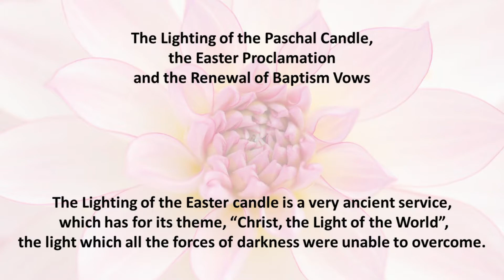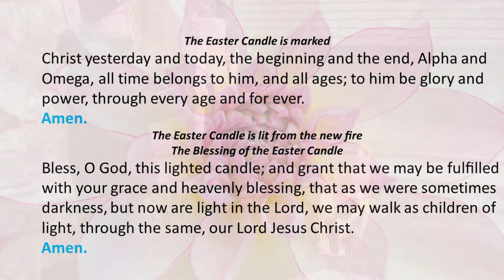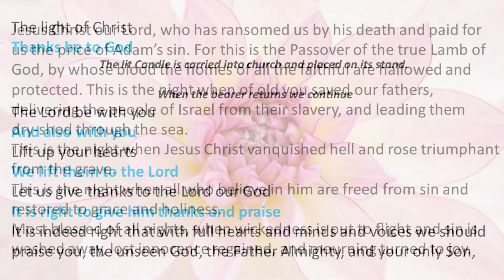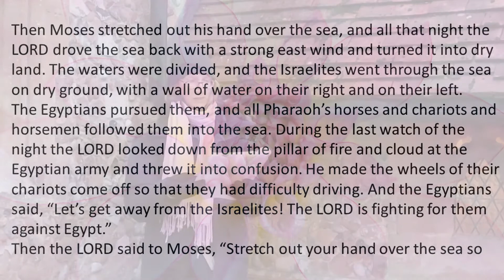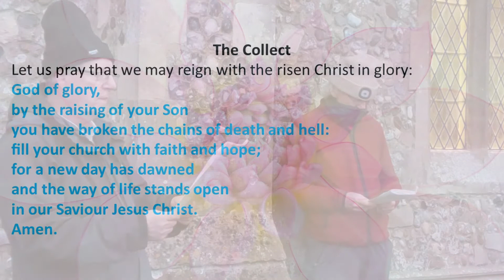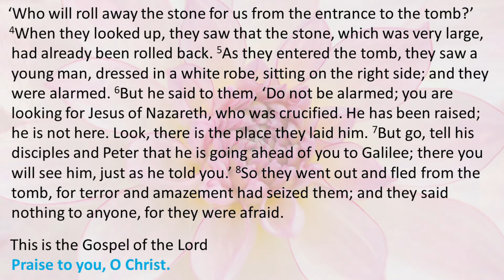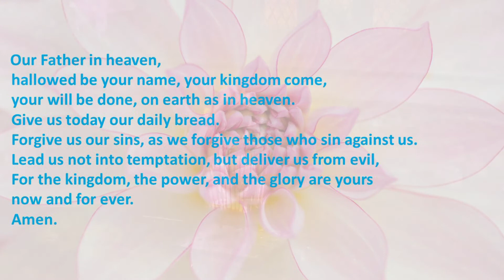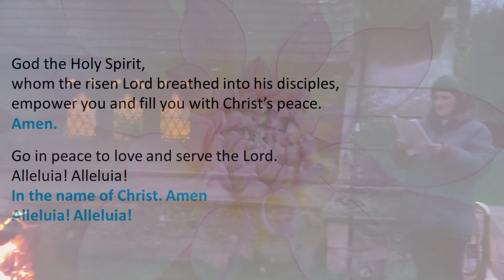Benefice Service at Brantham on 03 April 2021, Easter Vigil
Benefice of East Bergholt and Brantham
Dioc. of St Eds and Ips, CoE, UK
This Channel ID: UCghKwq0JoGLeiLPfy_qk9gA